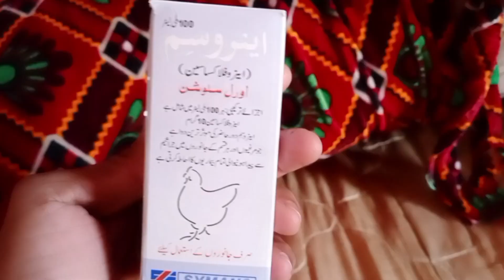کبوتروں کے کیڑوں کی دوا اور بدہصمی کا علاج#kabootar